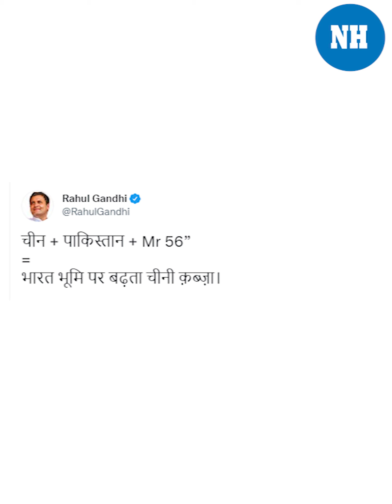Rahul Gandhi attacks govt over issue of Chinese incursions in Ladakh, Uttarakhand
Congress MP RahulGandhi on Sunday criticised Narendra Modi’s government amid reports of Chinese incursions into Indian territory in Ladakh and Uttarakhand. He also took a swipe at Prime Minister Narendra Modi using his 56-inch chest remark that he made at rallies in the run up to the 2014 LokSabhaPolls. RahulGandhi took to his twitter handle to target PMNarendraModi: He tweeted in Hindi: “China plus Pakistan plus ‘Mr 56 inch’ is equal to Increasing Chinese occupation of India’s land.”